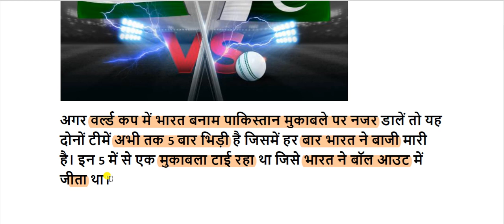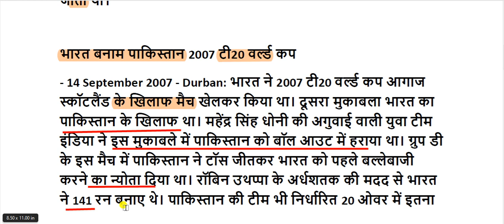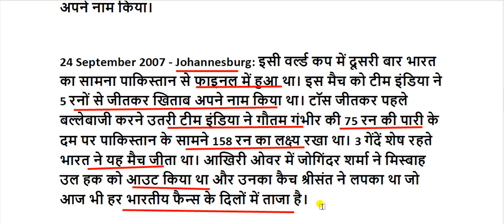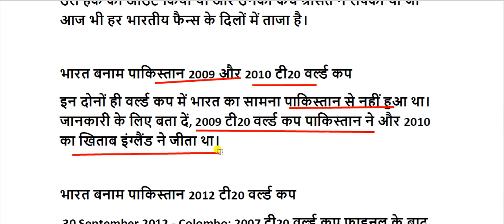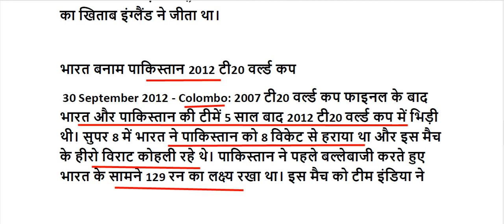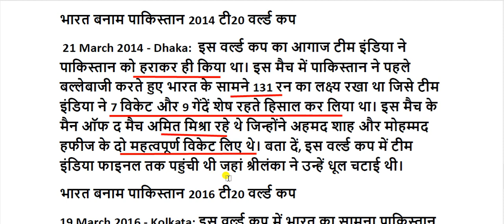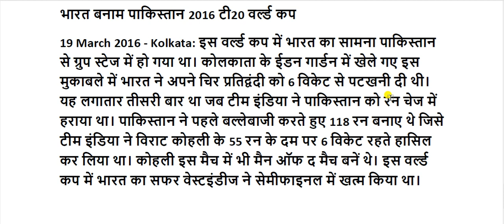भारत ने पाकिस्तान को टी20 वर्ल्ड कप में 5 बार धूल चटाई है || India VS Pakistan T20 World Cup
India has beaten Pakistan 5 times in T20 World Cup for All Competitive Exams like SSC, Railway, IB, Bank, UPSC, BPSC, MPSC, PCS, etc.